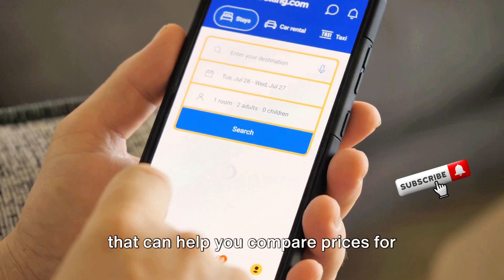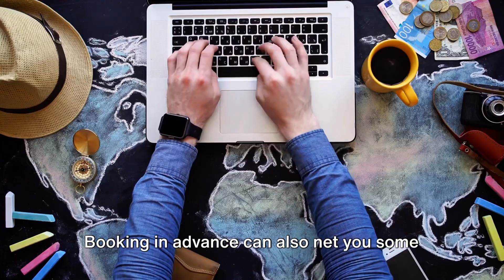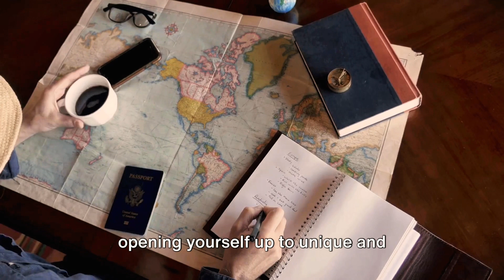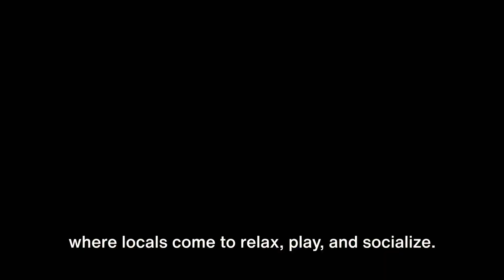Ultimate Guide to Budget Travel: Tips & Tricks for Affordable Adventures! Low Budget Traveling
Are you ready to explore the world without breaking the bank? In this comprehensive guide to budget travel, we've got you covered with everything you need to know to make the most of your adventures on a budget.

Planning Ahead: Discover the secrets to smart planning that will help you save both time and money on your travels. From booking flights in advance to researching affordable transportation options, we've got tips to ensure a smooth journey from start to finish.

Choosing Budget-Friendly Destinations: Explore a variety of destinations around the globe that offer incredible experiences without the hefty price tag. Whether you're dreaming of exotic beaches, vibrant cities, or picturesque landscapes, we'll help you find the perfect destination that fits your budget.

Budget Accommodations: Learn how to score affordable accommodations that won't break the bank. From budget-friendly hostels and guesthouses to alternative lodging options like homestays and house-sitting, we'll show you how to find comfortable and affordable places to stay no matter where you go.

Eating on a Budget: Discover delicious ways to eat well while sticking to your budget. From exploring local markets and street food stalls to cooking your own meals in budget-friendly accommodations, we'll share tips and tricks for enjoying affordable and tasty eats on the road.

Free and Inexpensive Activities: Dive into a world of free and low-cost activities that offer unforgettable experiences without draining your wallet. Whether you're interested in exploring cultural landmarks, enjoying outdoor adventures, or immersing yourself in local culture, we'll help you discover budget-friendly activities in every destination.

Join us as we unlock the secrets to affordable travel and embark on unforgettable adventures that won't break the bank. Get ready to pack your bags and explore the world on a budget like never before!